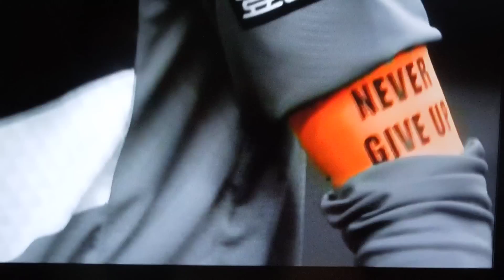コカコーラZERO グランパス編